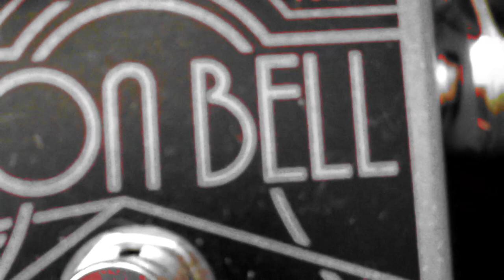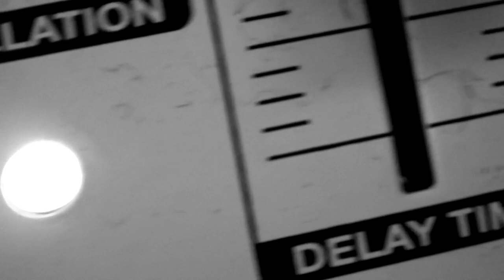Anderson Raven, MojoHand Crosstown & Iron Bell, Echo Shifter, Quilter Aviator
A relatively quick and straightforward demo of the new Tom Anderson Raven, through a MojoHandFX Crosstown and Iron Bell Fuzz, and Ibanez Echo Shifter and a Quilter Aviator 1x12 combo.